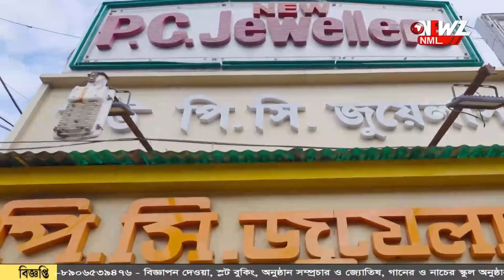তেভাগার মাটি চাইছে বামপন্থীদের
সন্দেশখালি তেভাগার মাটি চাইছে বামপন্থীদের। তবে ত্রিমুখী লড়াই হলেও মূল লড়াই তৃণমূলের সাথে, বলছেন স্থানীয় বাম নেতৃত্ব।